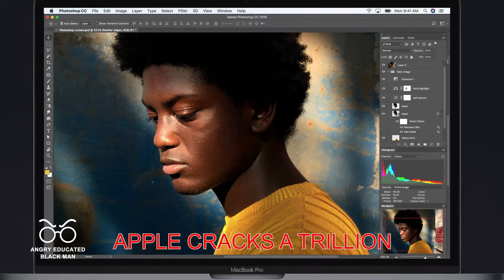Apple cracks a Trillion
Apple dun cracked a trillion dollars. That’s a lot of damn zeros... AboutLastNight Apple Apple1trillion FBF litlive🎥